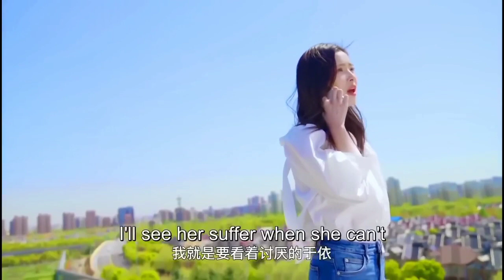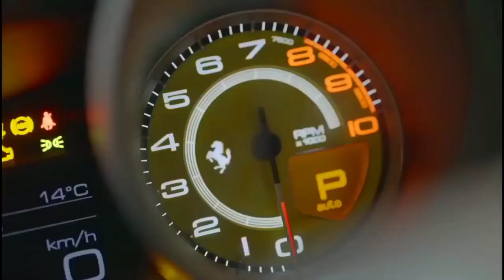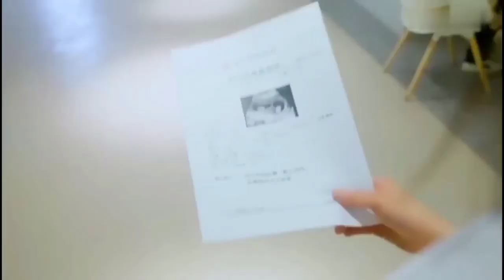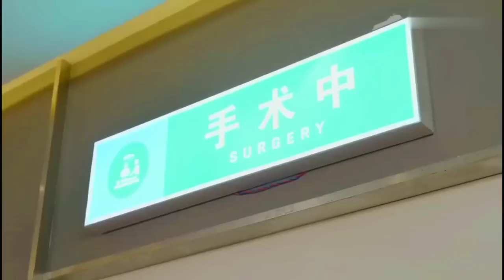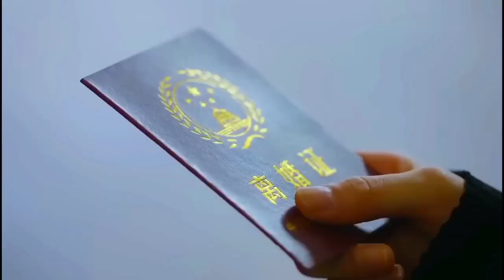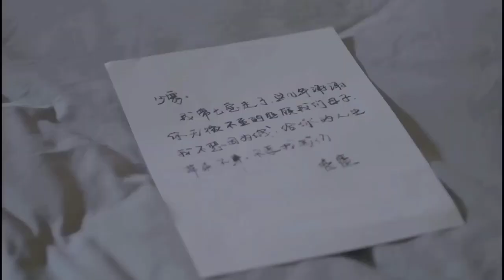The girl fell pregnant and bled💗New Korean Mix Hindi Songs💗Chinese Love Story💗kdrama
The girl fell pregnant and bled💗New Korean Mix Hindi Songs💗Chinese Love Story💗

Drama Name:- We_re meant to be / More and More Loves You